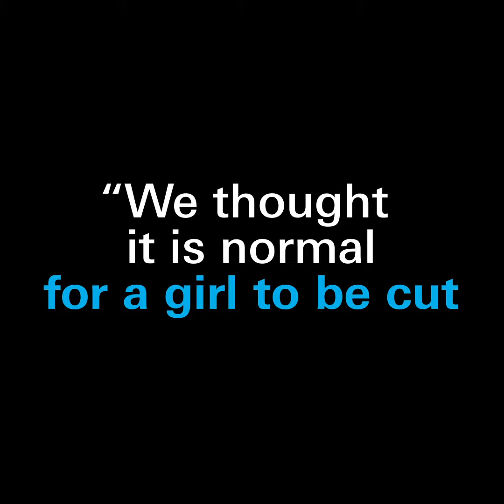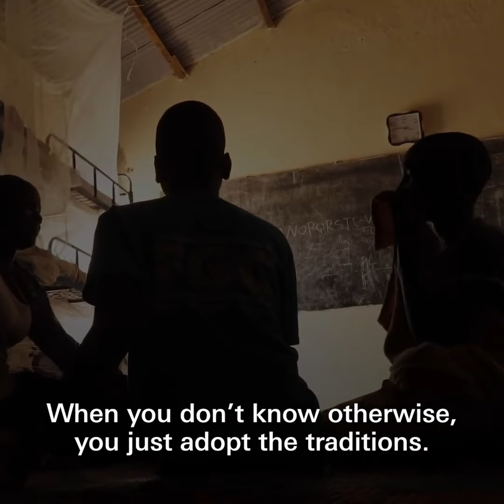Protecting Girls From Female Genital Mutilation (FGM)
Eleven-year-old Angela* tells how she and her friends narrowly escaped female genital mutilation in Uganda. UNICEF works with partners around the world to end FGM and child marriage.